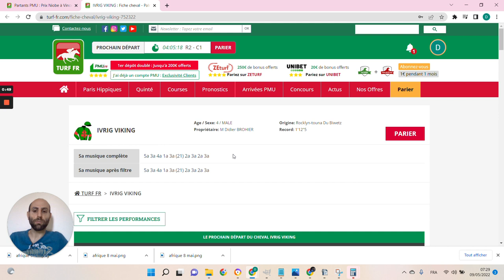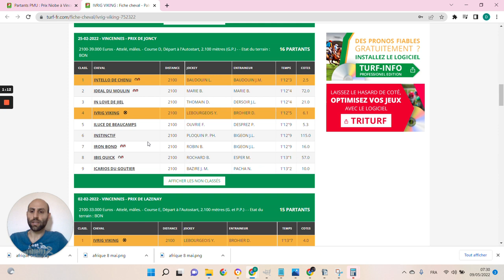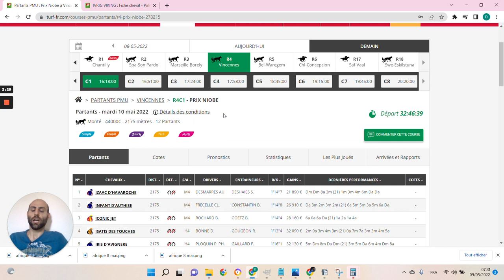🔥1 jour 1 pari 🔥 Pronostic du 10/05: Bien parier et gagner aux courses hippiques !